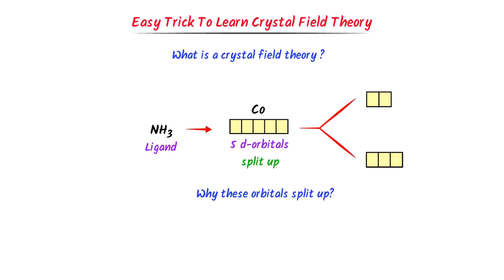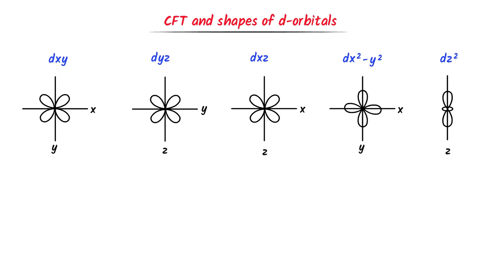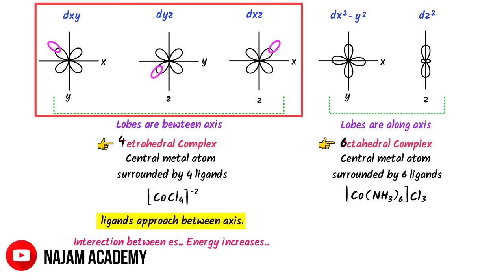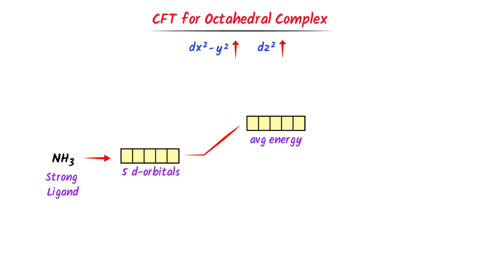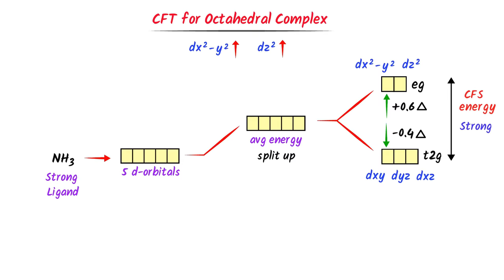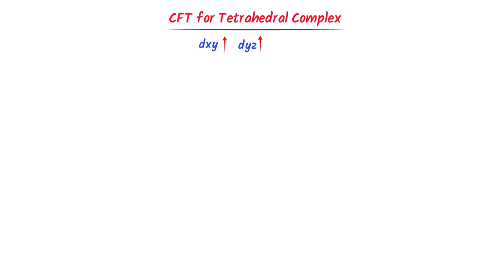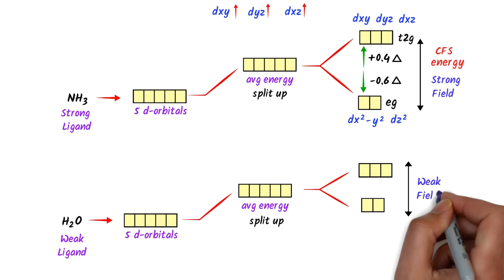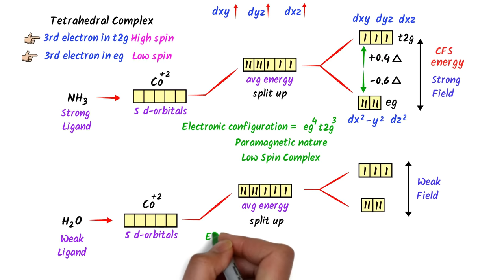Crystal Field Theory | Easy Trick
This lecture is about crystal field theory in chemistry. I will teach you the super easy trick of crystal field theory. After watching this lecture, you will be able to draw crystal field theory diagram for any coordination compound.

To learn more, watch this lecture till the end.